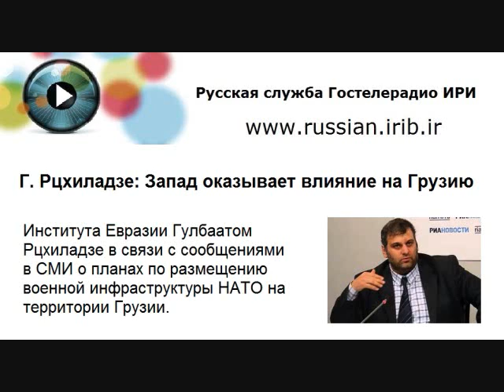Г. Рцхиладзе: Запад оказывает влияние на Грузию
Интервью с грузинским политологом, руководителем Института Евразии Гулбаатом Рцхиладзе в связи с сообщениями в СМИ о планах по размещению военной инфраструктуры НАТО на территории Грузии.